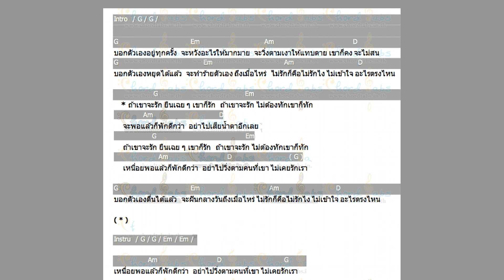ถ้าเขาจะรัก(ยืนเฉยๆเขาก็รัก) G - Backing Track Guitar + คอร์ด